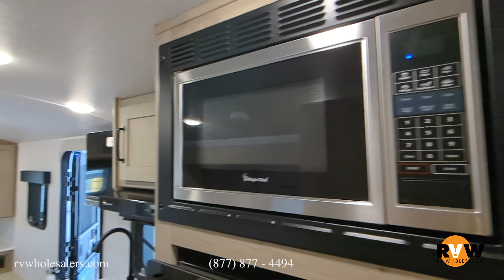2024 Rockwood Geo Pro G20FBS Travel Trailer Flythrough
Check out the new Rockwood Geo Pro G20FBS by Forest River!

00:00 - Geo Pro G20FBS Exterior
00:40 - Interior

Is your RV in need of Service?